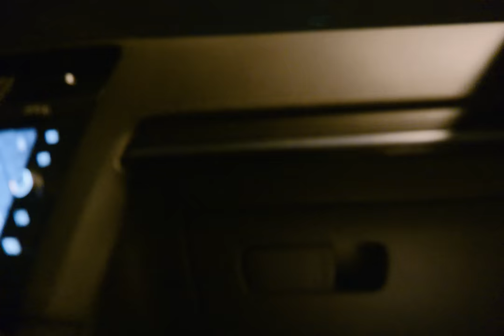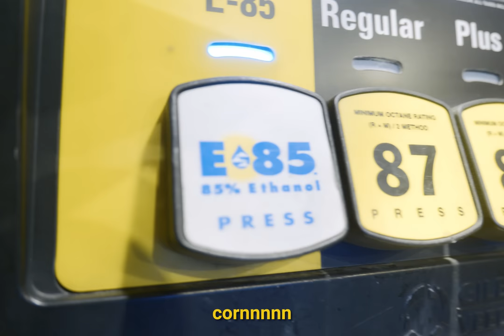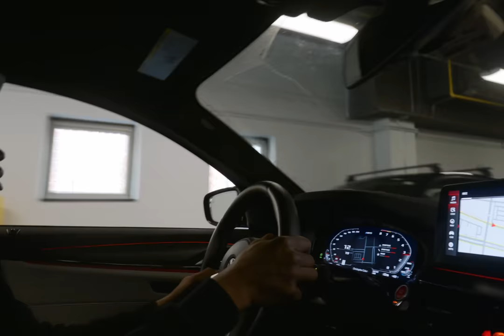Michael Rainey Jr - THE FLEET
[wip]